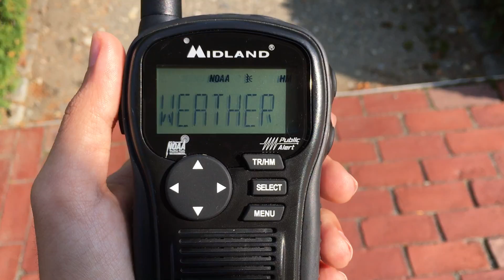NOAA Weather Radio WXM44 Station ID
8/24 in Guilford, VT